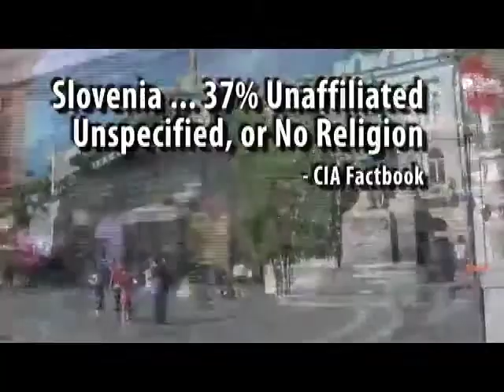Slo video kriz 2008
Video from 2008 Bible and Theology training program for Slovenian nationals.